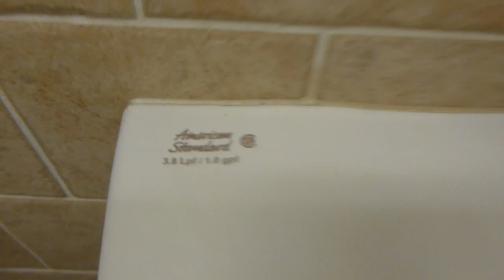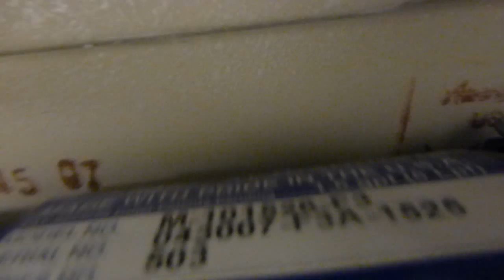11. Library 2 Restroom 2 Full Shoot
This restroom features a 2007 American Standard Lynbrook and a 2008 American Standard Pressure Assisted Glenwall.